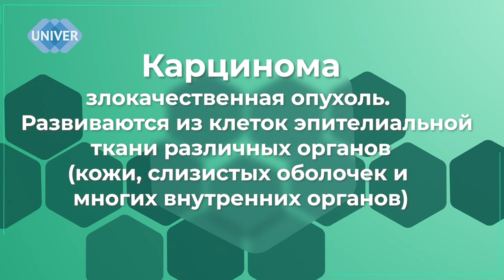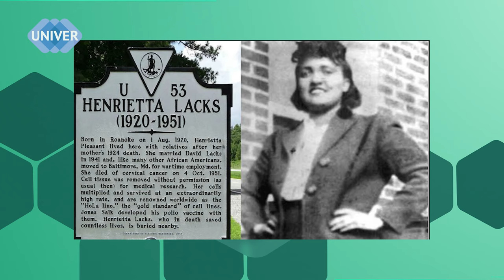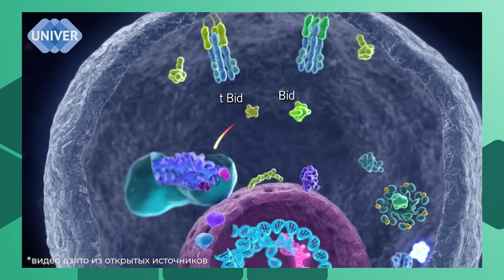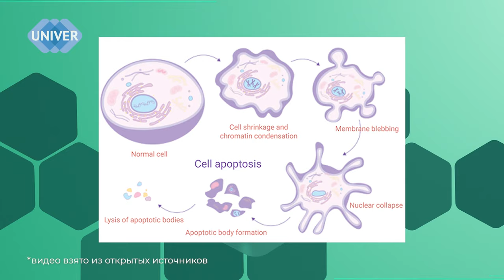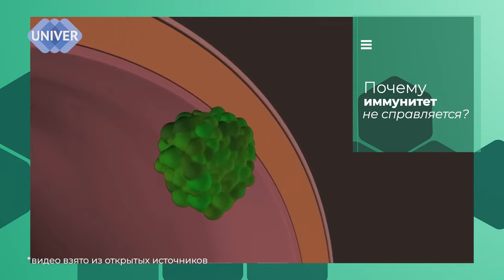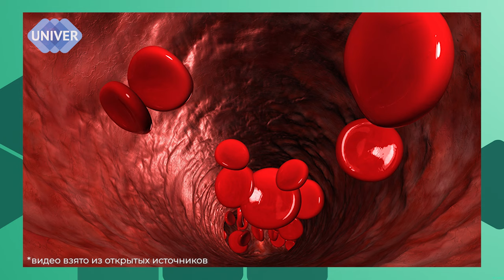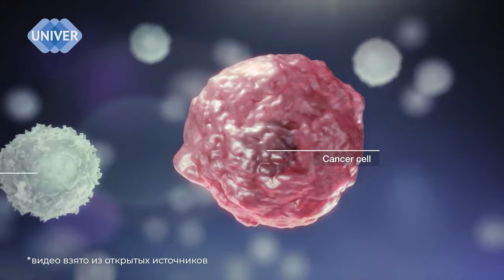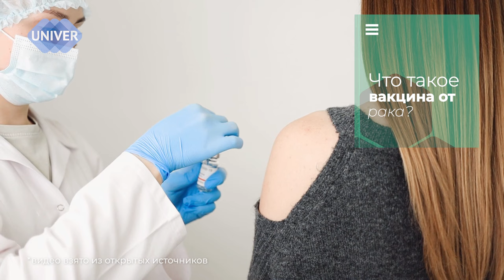Рак: как он возникает и как его остановить? // КАК ТАК? Выпуск 4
Этот выпуск мы делали очень долго, он непростой, тема обязывает.
Здесь мы задаёмся большим количеством вопросов, а ответы на них нам даёт Иван Филин - учёный Казанского федерального университета, младший научный сотрудник  Института фундаментальной медицины и биологии, Научно-клинического центра прецизионной и регенеративной медицины, НИЛ OpenLab "Генные и клеточные технологии"

Тайм-коды:

00:00-00:31 - Введение.
00:31-02:21 - Рак до нашей эры?
02:21-04:45 - Что это такое и почему оно так называется?
04:45-06:29 - Бессмертные клетки Генриетты Лакс.
06:29-10:03 - Как образуются раковые клетки?
10:03-11:37 - Как обнаружить рак?
11:37-12:47 - Когда нужно сдавать анализы?
12:47-14:09 - Как здоровые клетки организма противостоят раковым клеткам?
14:09-18:33 - Как иммунитет распознаёт раковые клетки?
18:33-21:37 - Почему иммунитет не справляется?
21:37-23:29 - Что такое "метастазы"?
23:29-29:08 - Виды терапии.
29:08-30:40 - Про химиотерапию.
30:40-33:15 - Вакцина от рака.
33:15-39:30 - Как устроена вакцина и почему именно она?
39:30-40:13 - Заключение.